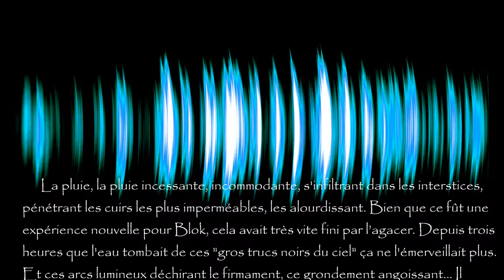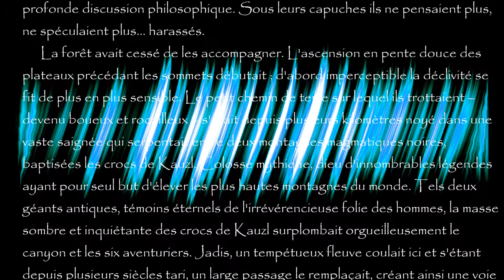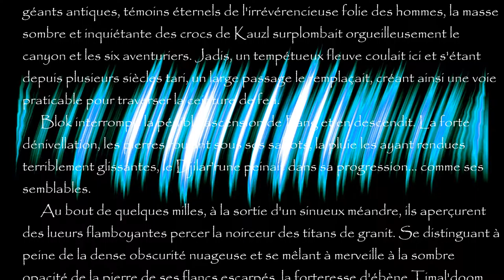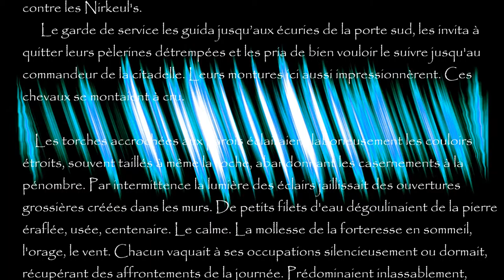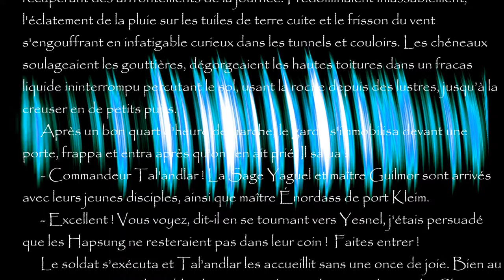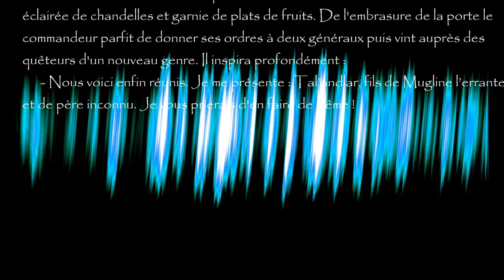Lumière Noire II, élévation... chapitre onze "Dans les crocs de Kauzl"